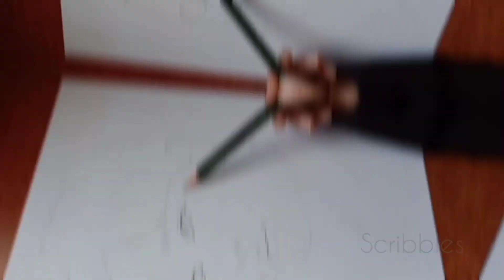DRAWING EXO - CHEN ♡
~ MATERIALS USED 👇
   • FABER CASTELL (9000 SERIES)
   • IVORY SHEET
   • KNEADED ERASER
   • WHITE GEL PEN
   • MAKE-UP BRUSHES
   • TISSUE PAPERS